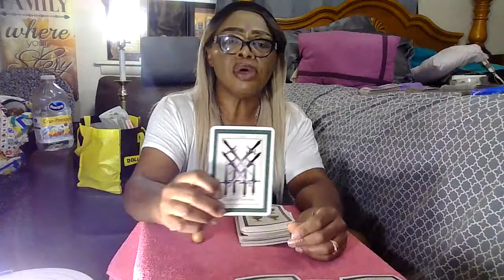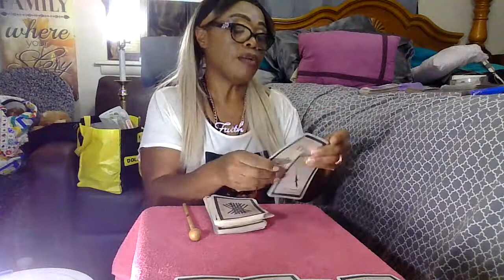water signs/Cancer--Scorpio--Pisces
Remember Past Brings answers